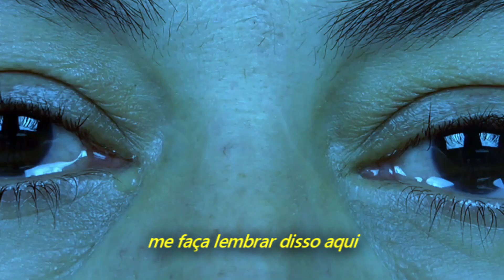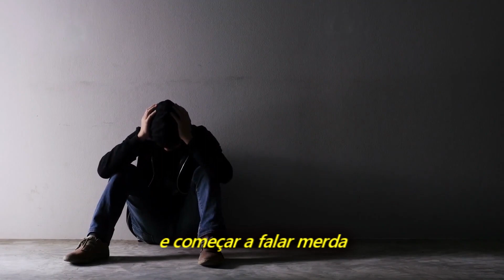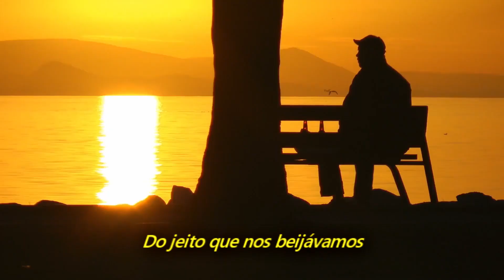Radiohead - A Reminder (Legendado em Português)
Álbum: Ok Computer (Collector's Edition)